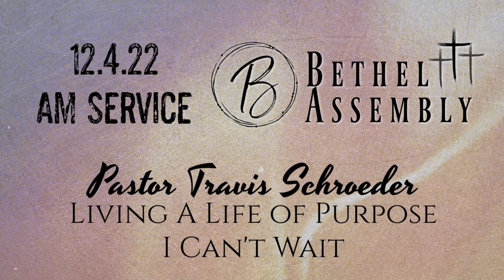Pastor Travis Schroeder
Living A Life of Purpose - Part 10: I Can't Wait